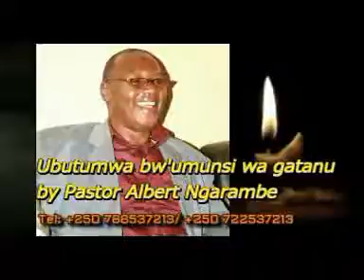Ubutumwa bw'umunsi wa gatanu by Pastor Albert Ngarambe